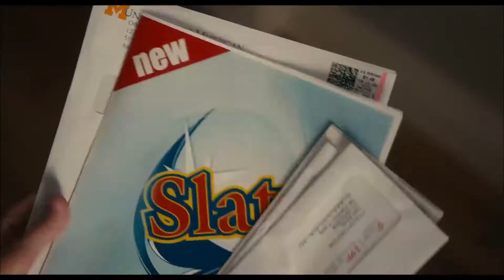Eternamente Comprometidos (Trailer español)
Año: 2012
Actores: Jason Segel,  Emily Blunt,  Chris Pratt,  Alison Brie,  Rhys Ifans,  David Paymer
Sinopsis:
Justo un año después de que el prometedor cocinero Tom Solomon conociese a Violet Barnes, la sorprende con un anillo de compromiso. Tom y Violet están destinados a vivir felices para siempre, pero una cadena de sucesos inesperados, trabajos y viajes sigue retrasando la fecha en la que deben ir juntos al altar para casarse.